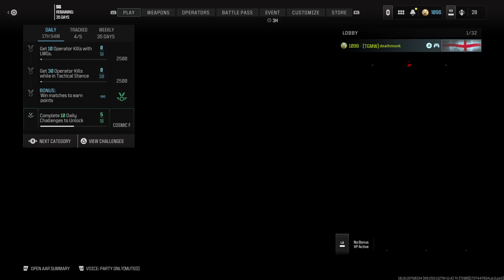Modern Warfare III: BEST GAME OF NUKETOWN!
Sources: TBC